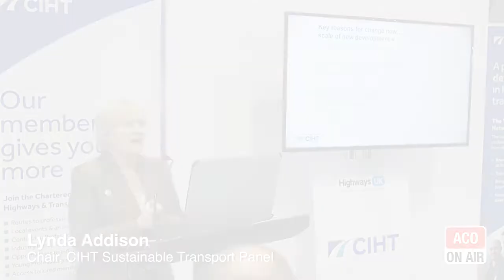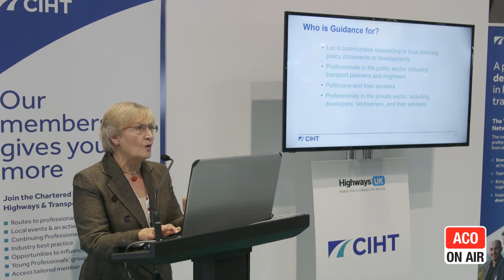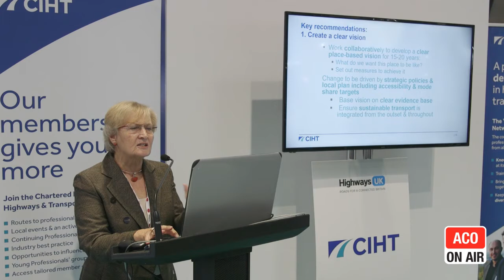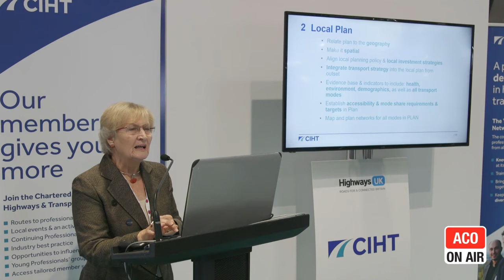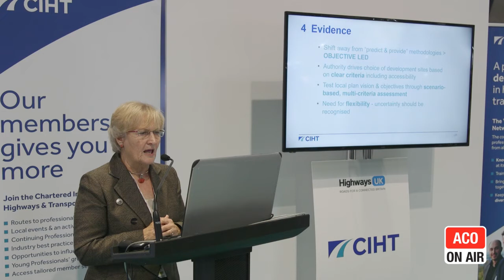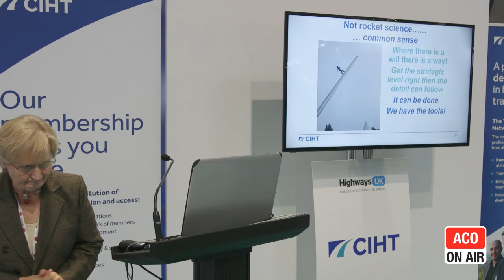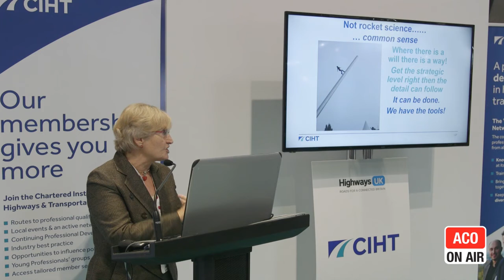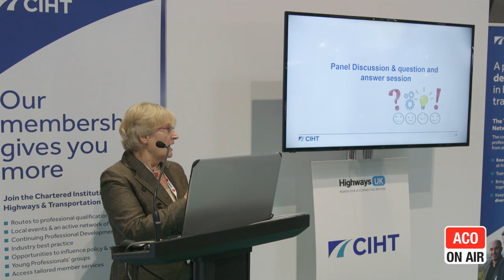Better Planning Better Transport - Lynda Addison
Lynda Addison and Andrew Hugill discuss how CIHT's new advice document 'Better planning, better transport, better places' puts the integration of transport and planning at the centre of transport policy and design.